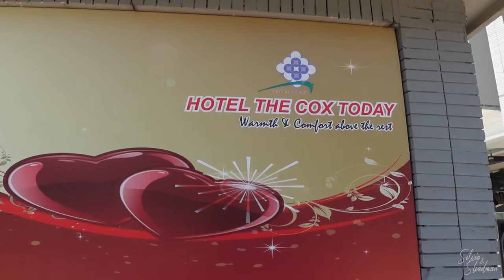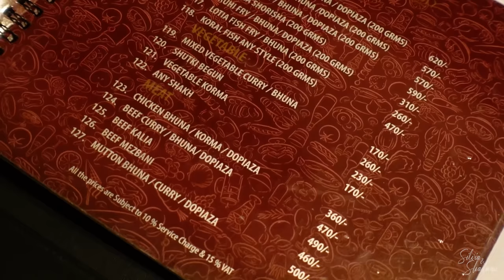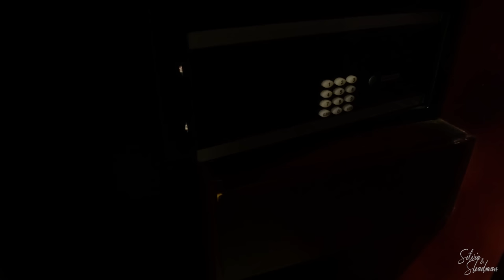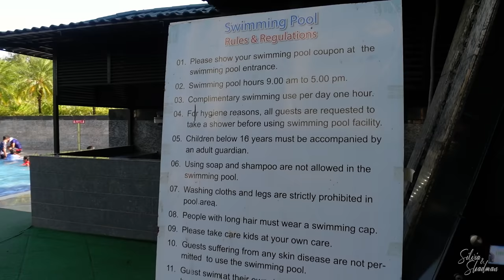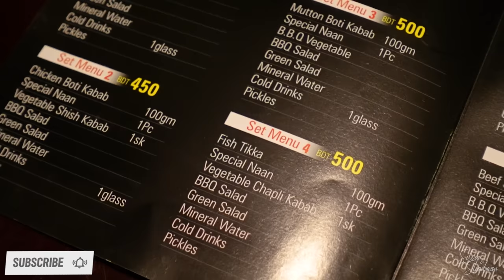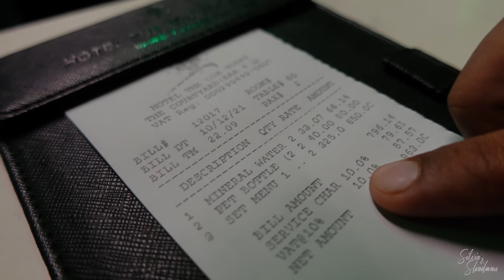আসলেই কি 5 Star Standard লাক্সারি হোটেল ?! 🙄 The Cox Today Hotel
Hotel The Cox Today Review | 5 Star Standard Luxury Hotel in Cox's Bazar | Travel Vlog | Silvia & Shadman